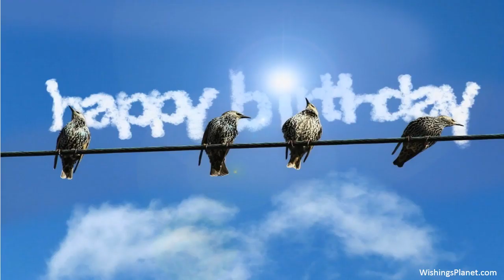Happy Birthday to Hope